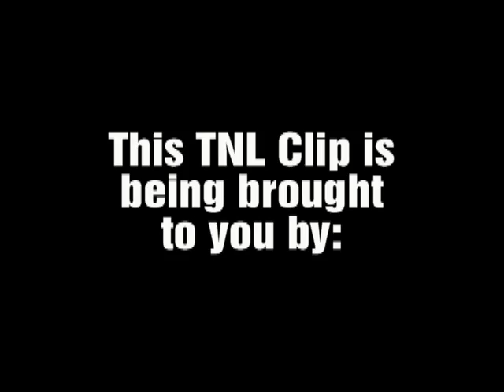CLASSIC AUDIENCE MOMENT AT TALLAHASSEE NIGHTS LIVE! * LOL!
During "The Artist & The Groups They Left" edition of tallahassee Nights Live, Doc D and Keith tests the audience on this EL DEBARGE song "ALL THIS LOVE" Then an AUDIENCE MEMBER COMES UP TO THE STAGE TO SING A SOLO. WATCH WHAT HAPPENS!